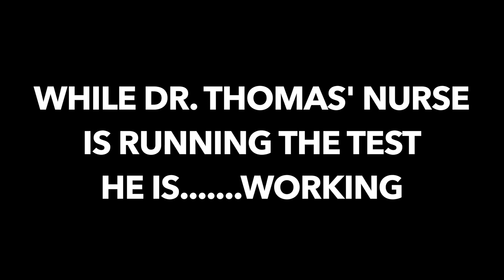CHRONIC STREP THROAT! + (Cute Baby Alert) | Dr. Paul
(All donations over $500 receive a signed copy of my books & a personal FaceTime call) ORDER MY NEW BOOK NOW: "The Vaccine Friendly Plan" On sale wherever books are sold